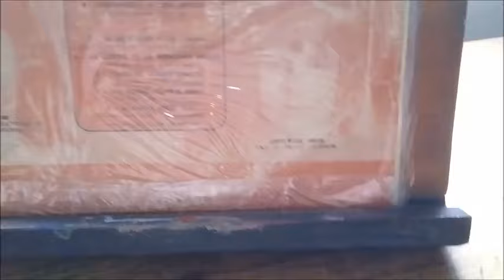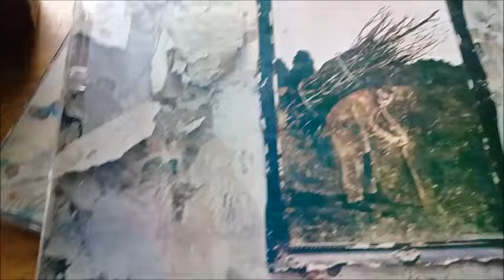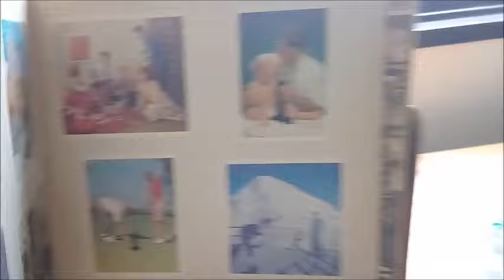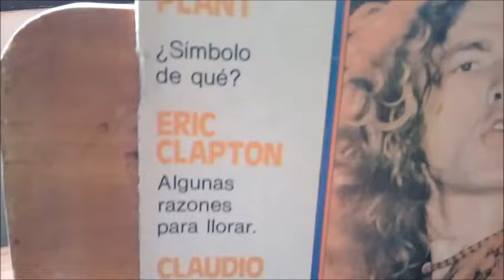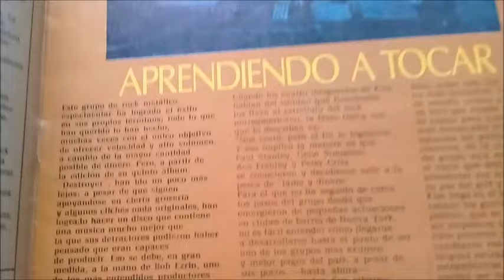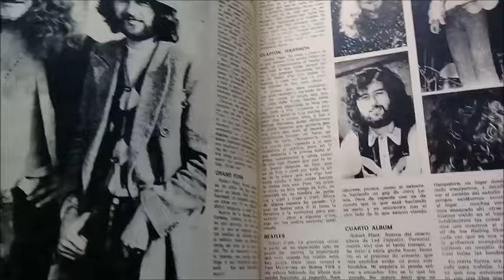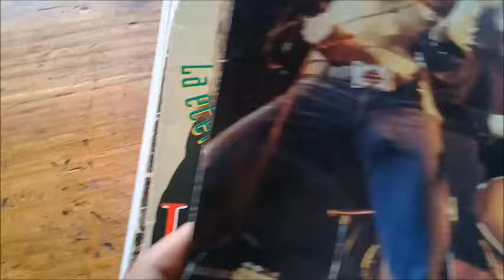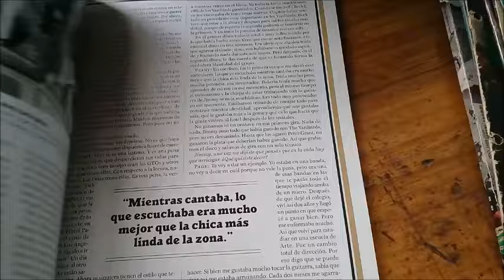Led Zeppelin vinilos y revistas. Mis vinilos originales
Les comparto mis vinilos originales que yo compré hace 45 años , si bien hoy están reemplazadas por otras ediciones ,queria compartir esa esencia de mis tiempos de adolescencia.Y las revistas de la época.Espero que les guste y nos vemos.